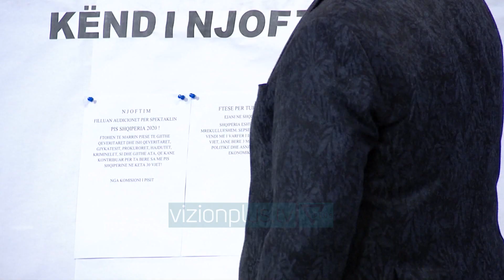Al Pazar - Kendi i njoftimeve - 7 Mars 2020 - Show Humori - Vizion Plus